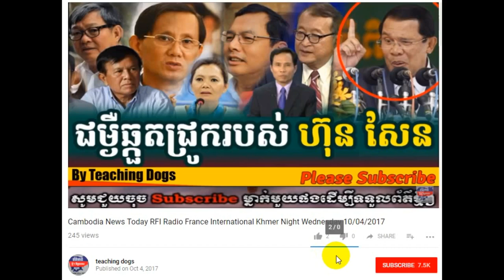Cambodia News Today RFI Radio France International Khmer Morning Thursday 10/05/2017